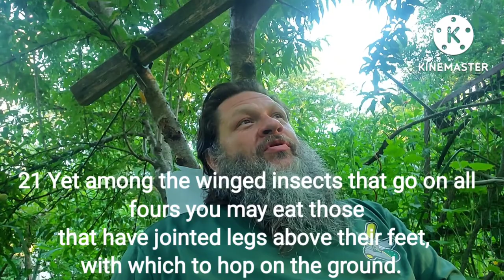what BUGS are in your Garden???